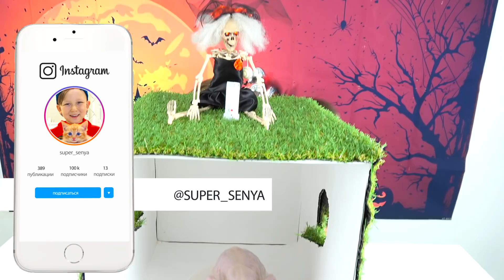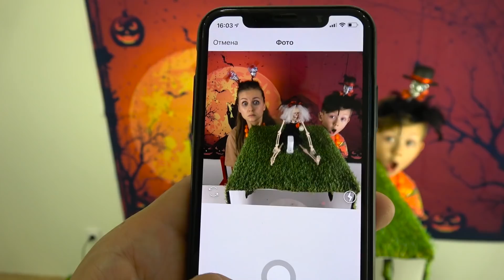Челлендж Что в КОРОБКЕ? ТАКОГО от ПАПЫ Никто не Ожидал! НАЩУПАЛ Настоящие Животные